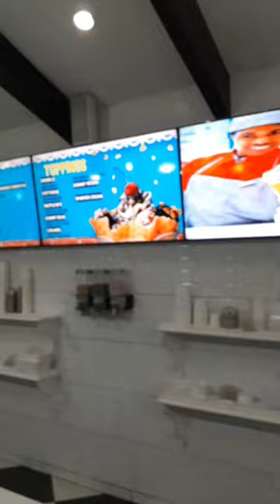Best Ice Cream In Jamaica: Devon House Ice Cream in Kingston Jamaica 🇯🇲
This is what the inside of Devon House looks like, this location of Devon House is off Waterloo Road Kingston, Jamaica.